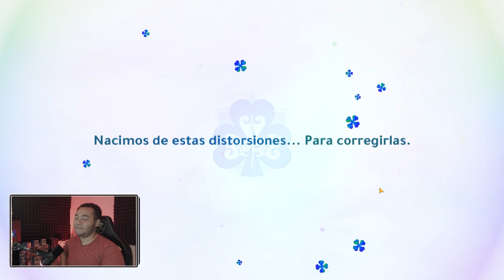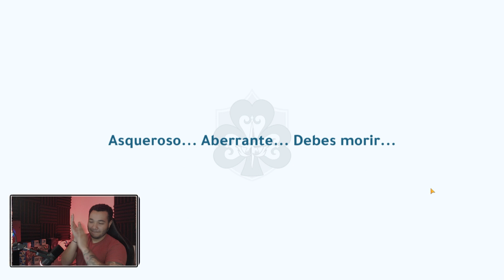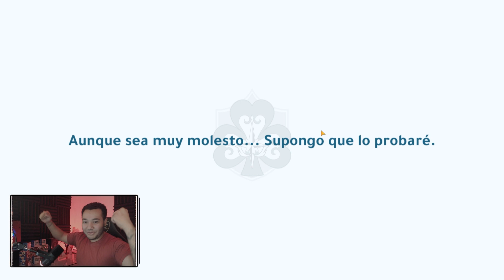SUMMONS por 🌕LITCH🌕 y 👁️THIRD EYE👁️ ¡ESTE JUEGO me AMA!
00:00 - Inicio
00:36 - Explicaciones de los personajes
11:15 - Comienzan los summons maquiavelicos